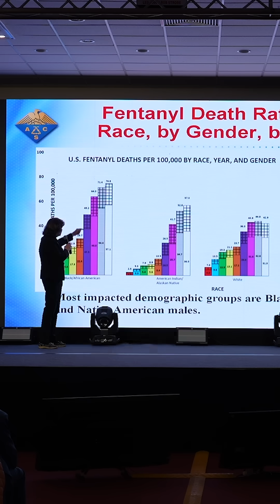🚀 FLOGEN SIPS 2025 — where groundbreaking science, real sustainability, and global culture collide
☀ Start your morning with stunning views, and inspiring company.
🎤 Learn from world-class experts driving change across industries.
🤝 Connect with innovators and leaders from around the world.
🌆 End your day with cultural events, networking, and moments you’ll never forget.

At FLOGEN SIPS 2025, every day sparks ideas, builds partnerships, and moves sustainability forward.

📥 Abstract submission is open for a limited time!